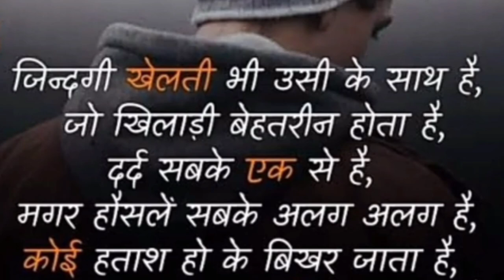ASSISTANT LOCO PILOT ALP💓 RAILWAY MOTIVATIONAL SONG